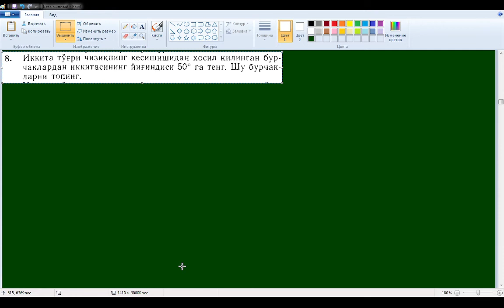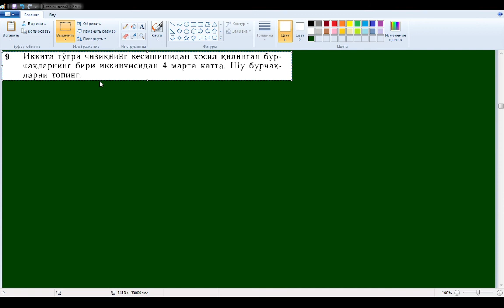geometriya darslari qo'shni burchaklar vertikal burchaklar 7-sinf geometriya Погорелов геометрия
幾何7級，解決幾何問題，鄰角，垂直角，角度類型，直角，銳角，鈍角，垂直線，平行線
기하학 7급, 기하학 문제 풀기, 인접각, 수직각, 각의 종류, 직각, 예각, 둔각, 수직선, 평행선
জ্যামিতি গ্রেড 7, জ্যামিতির সমস্যা সমাধান করা, সন্নিহিত কোণ, উল্লম্ব কোণ, কোণের প্রকার, সমকোণ, তীব্র কোণ, স্থূলকোণ, লম্ব রেখা, সমান্তরাল রেখা
ज्यामिति ग्रेड 7, ज्यामिति, आसन्न कोणों, ऊर्ध्वाधर कोणों, कोणों के प्रकार, समकोण, न्यून कोण, अधिक कोण, लंबवत रेखाओं, समानांतर रेखाओं में समस्याओं को हल करना
Geometriýanyň 7-nji synpy, geometriýa, ýanaşyk burçlar, dik burçlar, burçlaryň görnüşleri, sag burç, ýiti burç, obtuse burçy, perpendikulýar çyzyklar, parallel çyzyklar
幾何学グレード7、幾何学、隣接する角度、頂角、角度の種類、直角、鋭角、鈍角、垂直線、平行線の問題を解決します